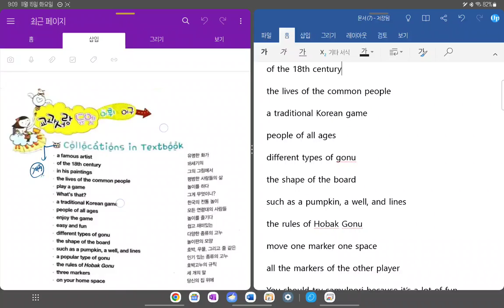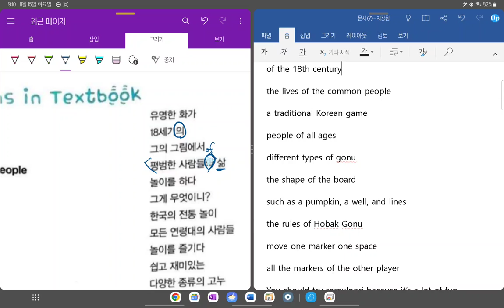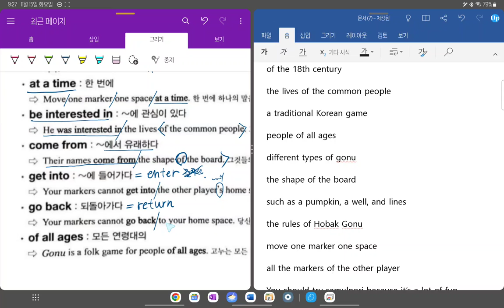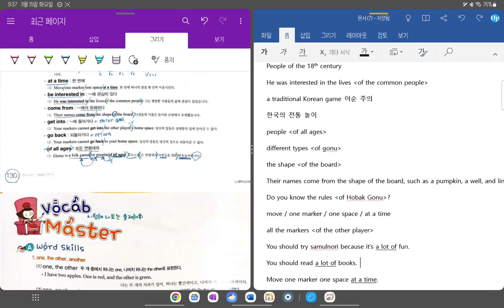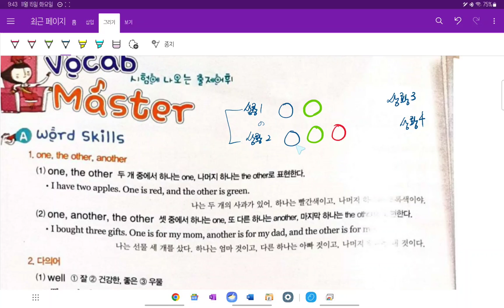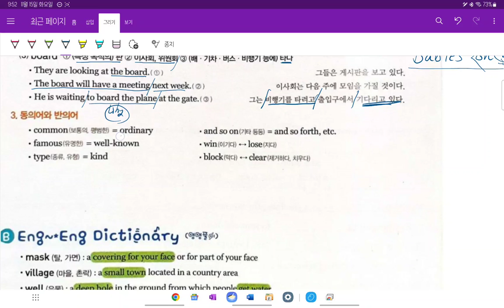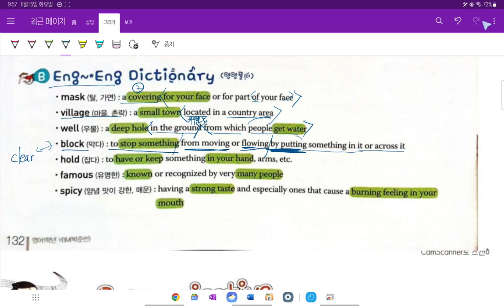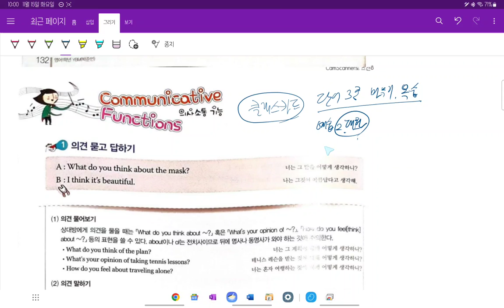중1 2022 현일중 시사박 7과 내신대비 2